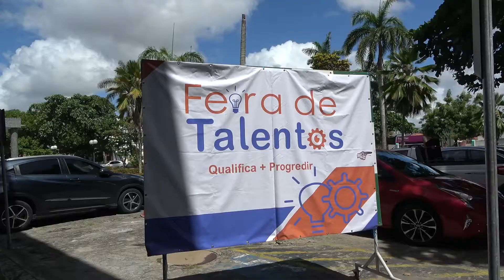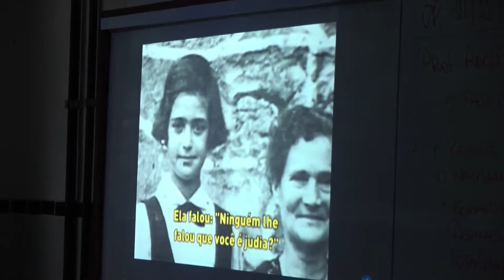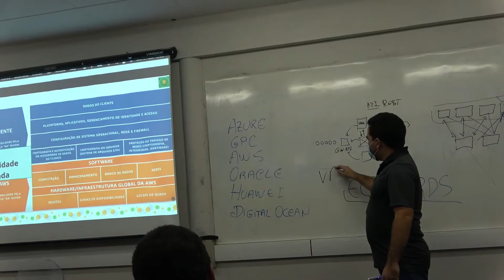[1º DIA] XVII SECT - Semana de Educação, Ciência, Cultura e Tecnologia do IFPB Campus João Pessoa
Um resumo do que aconteceu no 1º dia (21 de novembro de 2022) da XVII SECT - Semana de Educação, Ciência, Cultura e Tecnologia do IFPB Campus João Pessoa.

A XVII SECT:

Com o tema Bicentenário da Independência: 200 anos de Ciência, Tecnologia e Inovação no Brasil, a XVII Semana de Educação, Ciência, Cultura e Tecnologia do IFPB-Campus João Pessoa trouxe uma programação com diversidade de saberes e atividades, que ocorrerão no período de 21 a 23 de novembro de 2022.

A SECT é um evento cultural, acadêmico e técnico-científico realizado todos os anos pela comunidade acadêmica do IFPB-Campus João Pessoa. O evento se consolidou como espaço de diálogo e troca de saberes entre a academia e a comunidade externa. Promove atividades como: palestras, minicursos, oficinas, mesas redondas, teatro, ações culturais, encontros, entre outras.

O evento é organizado pelo Departamento de Inovação, Pós-Graduação, Pesquisa, Extensão, Cultura e Desafios Acadêmicos (DIPPED) e busca propiciar um espaço de troca de saberes gerados na instituição, além de apresentar à comunidade interna e externa toda a produção cultural, técnica e acadêmico-científica do IFPB Campus João Pessoa. A SECT também visa promover a interação e integração com a sociedade, mostrando a multiplicidade de formas de saber, de aprender e de ensinar.